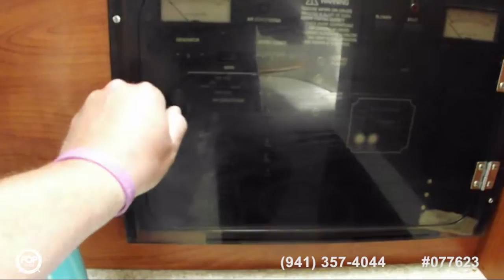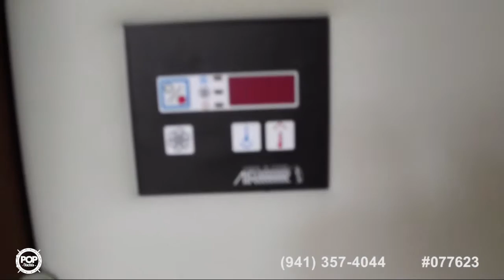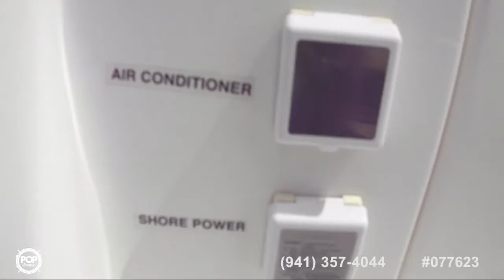[UNAVAILABLE] Used 2007 Rinker 320 Express Cruiser in Verplank, New York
2001 Rinker 310 Fiesta Vee EC in San Diego, California - $32,999

2005 Four Winns Vista 348 in Sunrise Beach, Missouri - $110,000

2001 Chris-Craft 328 EC in St Charles, Missouri - $35,800

1990 Sea Ray 280 Sundancer in Cornell, Michigan - $21,200

1998 Sea Ray 450 Sundancer Twin Diesel in Biloxi, Mississippi - $74,000

2000 Rinker 340 Fiesta Vee in Chicago, Illinois - $27,900

1991 Sea Ray 350 Sundancer in Newton, Massachusetts - $25,500

2003 Rinker 270 Fiesta Vee in Holmes Beach, Florida - $18,900

1996 Sea Ray 37 Sundancer in Naples, Florida - $39,000